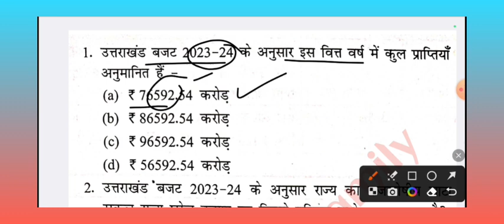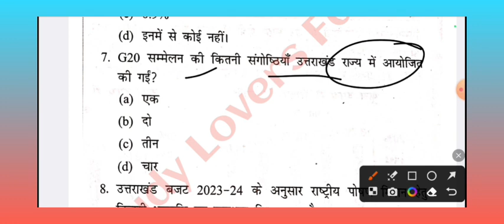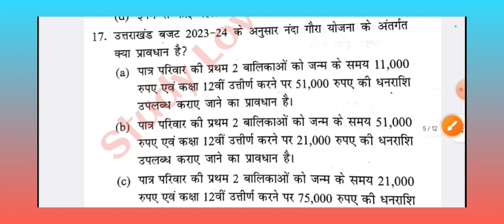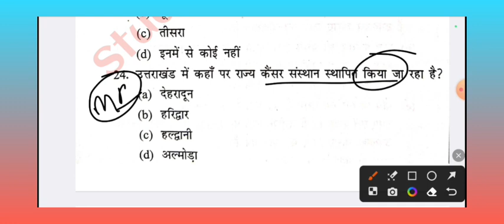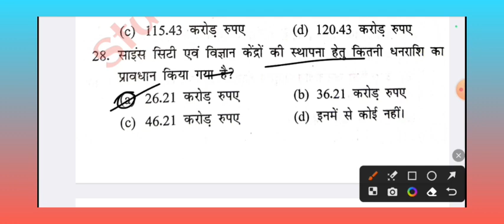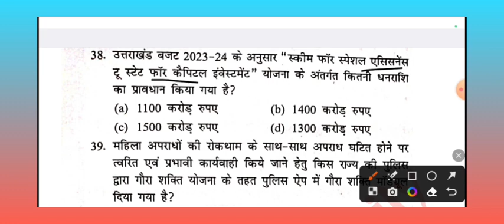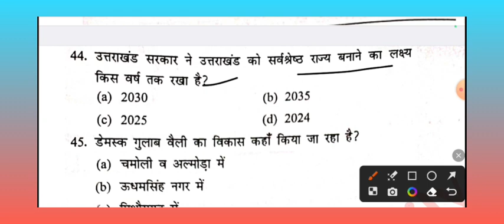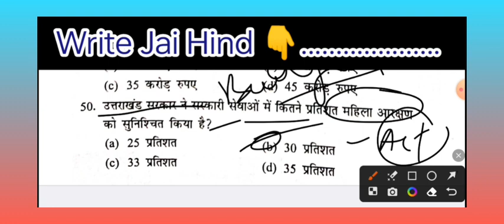Ukpsc Executive Officer, RO ARO Uttarakhand Specia | Uttarakhand Budget Top 50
Ukpsc Executive Officer, RO ARO Uttarakhand Special Model Paper

Ukpsc Executive Officer Model Paper | Ro, Aro, VDO VPDO, Lower PCS Uksssc All Exams

सभी भर्ती परीक्षाओं के लिए माॅडल प्रश्न पत्र। अपनी तैयारी की जांच कीजिए। वीडियो को अपने दोस्तों तक जरूर पहुंचाएं। धन्यवाद जय हिन्द ❤️❤️

उत्तराखंड लोक सेवा आयोग परीक्षाओं की तैयारी के लिए नीचे दिए गए लिंक्स पर क्लिक करें 👇👇👇

ukpsc Pre Exams
ukpsc executive Officer exam 2023
ukpsc executive Officer exam model paper
Ukpsc Executive Officer, RO ARO Model Paper -2